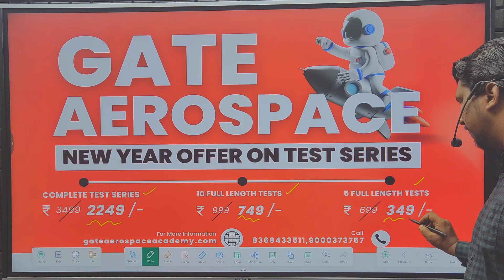Gate Aerospace Test series | New Year Offer on Test series | Gate Aerospace Academy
To Experience our test series portal and features, which is exactly like gate exam , watch the video

To Buy Test Series, here are the links below After purchasing, we will be in touch with you for support and assistance
Buying link👇🏻
Complete Test Series: GATE 2024

For details on the test series, visit the link below and download the detailed PDF